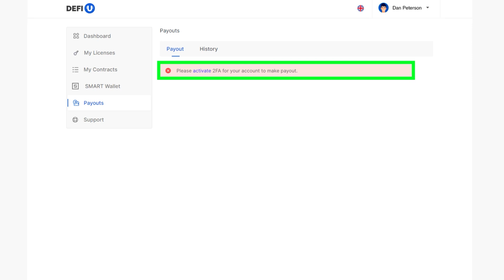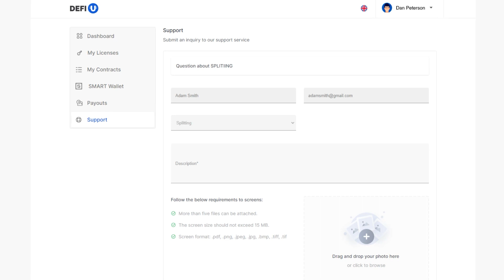ダッシュボードからVIP SPLITとUNITY SPLITのトークンを引き出す方法は？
UltimaでDeFi-U製品の報酬を受け取るには、VIP SPLIT及びUNITY SPLITのトークンをSMART Walletアプリのウォレットに引き出す必要があります。このガイドでは、その方法をご説明します。